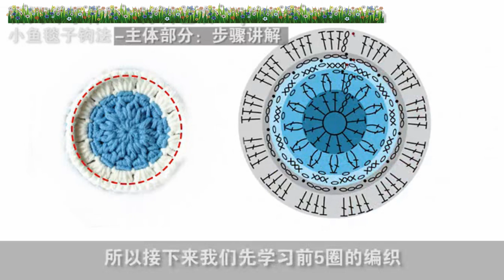鉤針編織毯子 “魚迷”鉤花毯子 1/4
“魚迷”鉤花毯子
②編織用線
·棉线手钩线 * 23團
③編織工具
普通鉤針